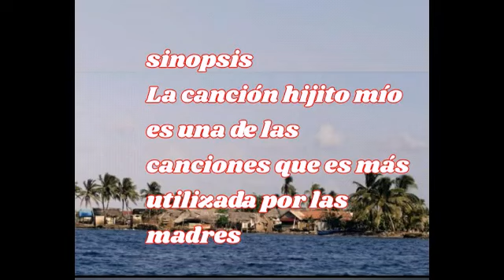HIJITO MIO por NAYI MENDEZ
HIJITO MIO  Muestra Creativa  realizado por el estudiante NAYI MENDEZ del Profesorado en Educación Primaria de la Facultad Ciencias de la Educación del Programa Anexo de Ustupu Guna Yala  de la Universidad de Panamá de Tercer año de la especialidad para el curso TALLER DE DANZA dictado por la Prof. Julia Olivella en el VERANO ACADÉMICO 2021.